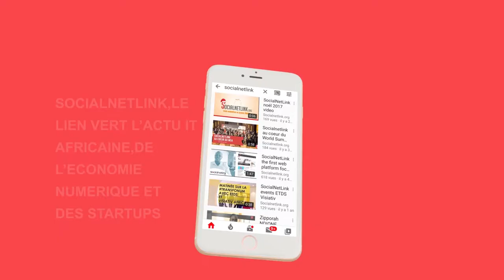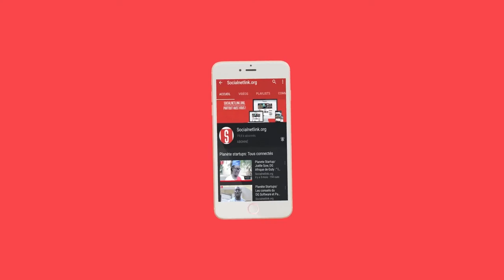Yunuça Guèye, le journaliste reporter d’images qui vend la destination Sénégal à travers le Net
Dans le quatrième numéro de « Parole aux entrepreneurs » sur Socialnetlink, le journaliste reporter dans’images Yunuça  Guèye, nous parle de ses voyages sur le territoire national pour découvrir des lieux historiques et des localités lointaines afin de promouvoir le tourisme digital.